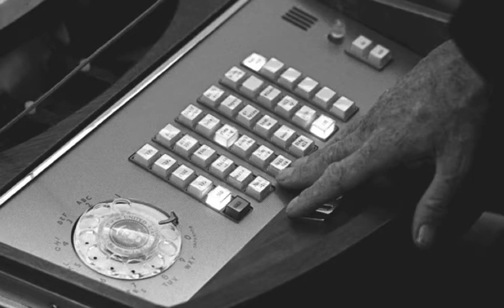LBJ and Richard Daley, 8/29/68 7.31P.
Citation No.: 13344
Tape: WH6808.05
Length: 2:31 Minutes
Speakers: Richard Daley and President Lyndon Baines Johnson
Date: 8/29/1968
Time: 7:31pm
Place: LBJ Ranch, Stonewall, Texas

To/from: From Johnson to Daley

Comments: Daley is difficult to hear
Restriction: Open

General Topic: Civil Disorders; Condolences & Greetings; Crime & Law Enforcement; Elections; National Politics; Press Relations; Speeches; Urban Affairs; Vietnam Criticism; Women

Topics: LBJ praises Daley for his work at Democratic National Convention; Daley says he is sorry LBJ did not attend convention; LBJ denounces press coverage of rioting, convention; LBJ tells Daley to read press report of Liz Carpenter's speech to Democratic Women

Lyndon Baines Johnson Presidential Library and Museum, Austin, Texas. National Archives and Records Administration. Public domain.